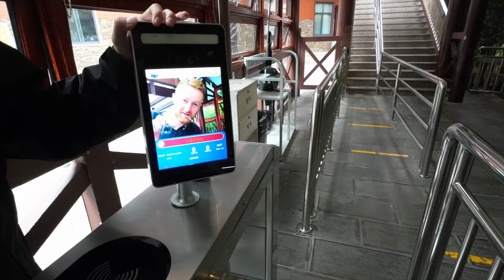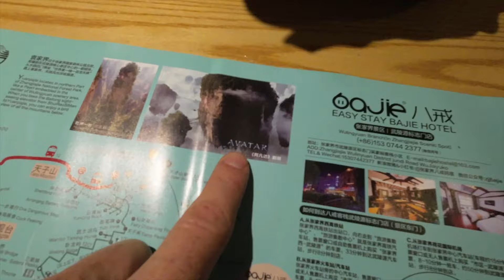Allein in den AVATAR Bergen in China, Zhangjiajie 🇨🇳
Seitdem ich das erste mal den Film AVATAR gesehen habe - wollte ich diese einzigartige Landschaft mit meinen eigenen Augen erleben. Angekommen in Zhangjiajie (wer denkt sich bitte so einen Namen aus) musste ich nach 3 tagelangem warten erstmal feststellen, dass es keinen Sinn macht in die Avatar Berge hochzufahren. Das Wetter war seit 2 Wochen regnerisch und alles war voll Nebel. Doch dann gab es 2 Tage später ein 1 tätiges Zeitfenster mit Ansage Sonne. Zurück in Zhangjiajie habe ich herausgefunden dass es auch eine Unterkunft mitten im Nationalpark gibt. Ich wollte unbedingt die perfekten Sonnenaufgangsbedingungen nutzen - am besten mit so wenigen Menschen um mich herum wie nur möglich. Und glaubt mir, Chinesischen Touristen sind meiner Meinung nach die schlimmsten. Der Lärmpegel und ihr Benehmen ist einfach nur unverschämt und respektlos. Es hat aber für eine Stunde geklappt - Der Weltspot mir zu Füßen - gan allein! Ich habe meinen Traum realisiert und kann es jedem Naturliebhaber wärmstens ans Herz legen!

Ich bin Marcin Zabinski - leidenschaftlicher Filmemacher und Fotograf, der es liebt, die Welt zu erkunden. Ich glaube, dass Reisen und ständige Weiterbildung diese Welt zu einem besseren Ort in Bezug auf Toleranz, Zusammenarbeit, gegenseitigen Respekt und Umweltbewusstsein machen. Deshalb produziere ich gerne Dokumentarfilme und hoffe, dich inspirieren zu können auch selbst mehr zu reisen und diesen wunderschönen Planeten zu erkunden.